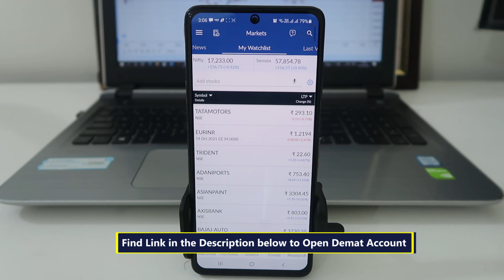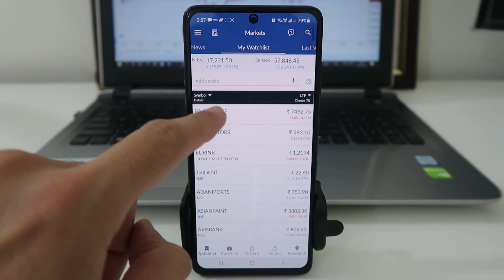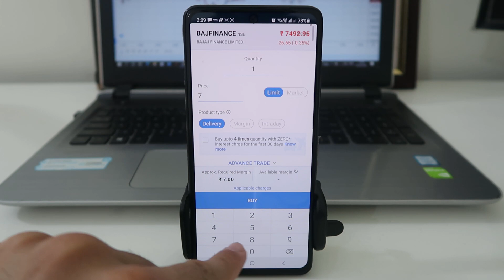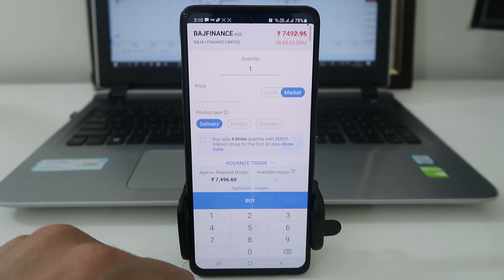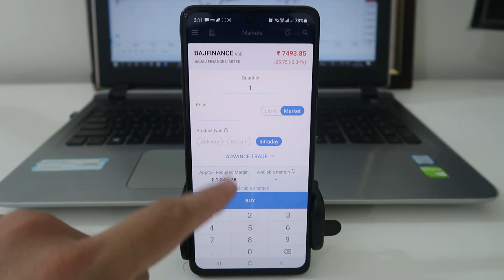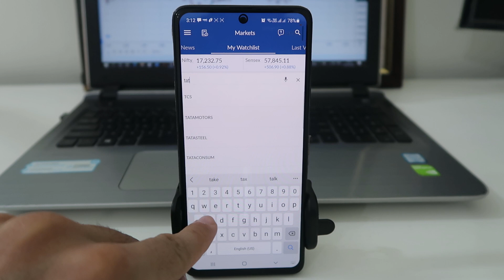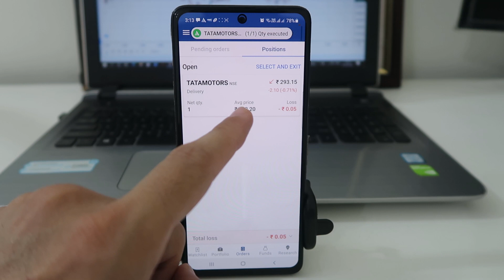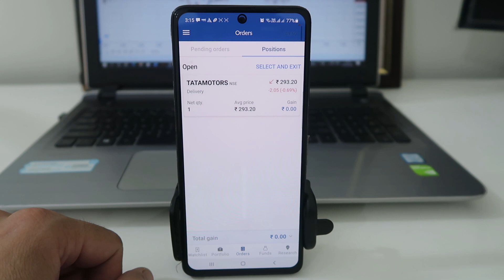How to Buy Shares in Angel One or Angel Broking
In this video we will know how to buy shares in Angel One mobile trading app. To invest in Angel Broking app, you will be required to buy stocks in Angel One and hold them as per your target.
- Offer: No annual maintenance charges, Free Equity Delivery & Flat Rs. 20/order for Intraday, F&O, Currency & Commodity
- Flat ₹20 for buy and sell orders